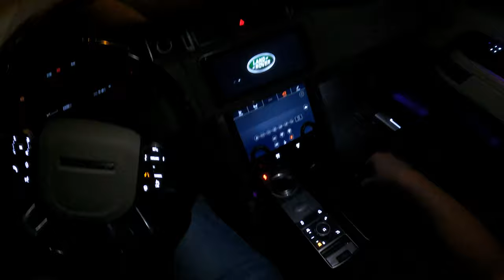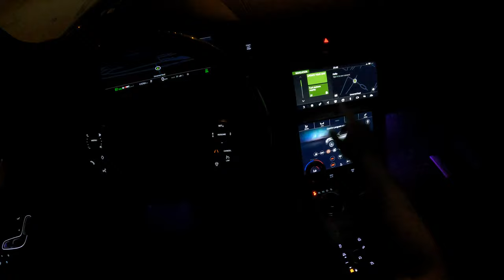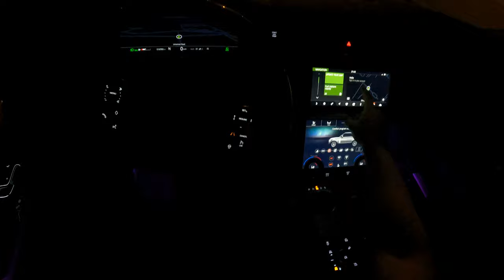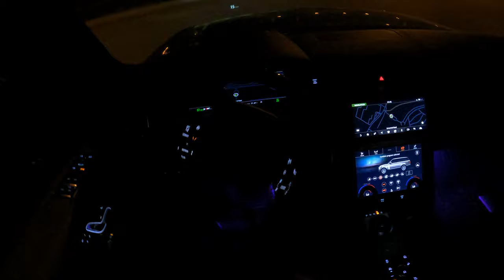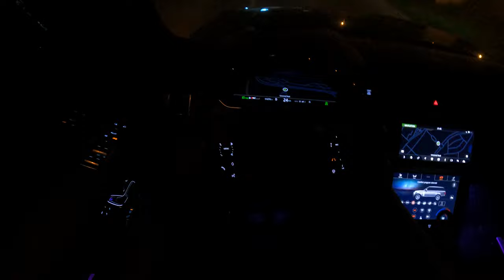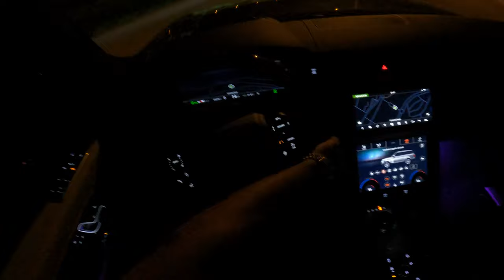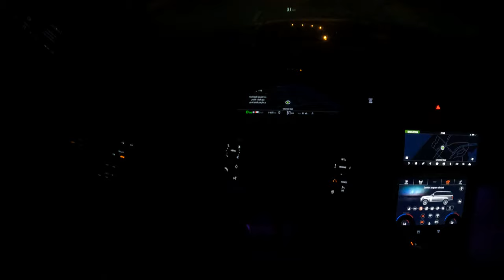The New Land Rover Range Rover Vouge Long 2021 Test Drive at night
Welcome To 111 Auto
Rover Range Rover Vouge Long 2021 Test Drive at night

The Range Rover Vouge 2021 model is the most luxurious Range Rover yet. Fine leather, real wood trim, plush carpets, and a host of convenient features deck out every one of the Range Rover's many trims. Lower-end models offer quiet comfort while the high-end SV Autobiography models are a performance pageant headlined by a burbling 557-hp supercharged V-8 engine.

DESIGN
With its floating roofline, continuous waistline and lower accent graphics, we haven’t set out to reimagine Range Rover, we’ve simply made it better. With a host of innovative features such as Pixel-laser LED headlights which give it even greater presence.

REFINEMENT
A range of potent powertrains deliver breathtaking on-road performance. The 5.0 litre V8 Supercharged Petrol engine offers an improved output of 525PS and the combination of an advanced Ingenium petrol engine.

TECHNOLOGY
From the steering wheel’s hidden-until-lit, touch-sensitive switches to Touch Pro Duo’s beautifully integrated 10” Touchscreens, Range Rover contains a selection of technologies designed to deliver a refined, connected drive.

EXPLORE KEY FEATURES

EXCEPTIONALLY REFINED
Range Rover Long Wheelbase is instantly recognisable, superbly engineered and beautifully appointed. Featuring a panoramic roof as standard, this body style is extended by 200mm to facilitate an even more luxurious environment inside.

DEFINITIVE LUXURY
Passengers in the Range Rover Long Wheelbase can create their own tranquil haven. Compared to the standard wheelbase, this vehicle exhibits a new level of refinement, including an additional 192mm of legroom, providing passengers with even more space and comfort

RANGE ROVER
SVAUTOBIOGRAPHY
DYNAMIC BLACK
The SVAutobiography Dynamic Black is enhanced with unique black design cues, such as Santorini Black paint with Narvik Black accents, and an Ebony interior with Pimento stitching. Special Vehicle Operations takes luxury, capability and performance to the next level

TOUCH PRO DUO
With two highly responsive 10" high-definition Touchscreens as standard, the Touch Pro Duo in-car infotainment system allows you to view essential information while simultaneously interacting with additional features, for increased flexibility and efficiency of use.

CONVENIENCE FOLD
Available with rear Executive Class seats, Convenience Fold allows you to configure the rear seats via the upper Touchscreen.

Off-road driving is assured and precise thanks to All Wheel Drive (AWD). To maintain optimum traction for assured progress in all conditions, Range Rover’s drive is connected and delivered thanks to a carefully engineered suite of technologies.